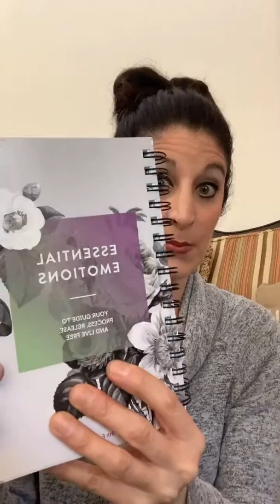DoTERRA Arborvitae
What is Arborvitae used for & what are the benefits?

LIVINGJEN.com